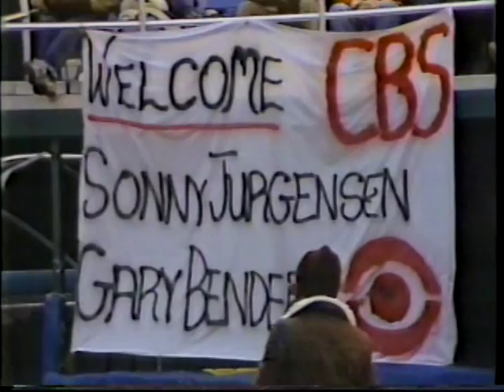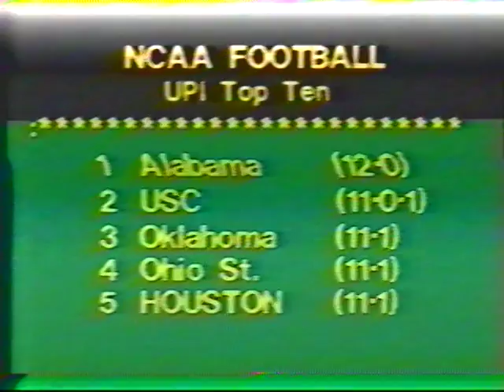1979 Peach Bowl Baylor vs. Clemson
Baylor played Clemson in the 1979 Peach Bowl.  Several Baylor Bears on this team went on to have amazing NFL careers including Mike Singletary, Dennis Gentry (both with the Chicago Bears.  Keith Bishop with the Denver Broncos.